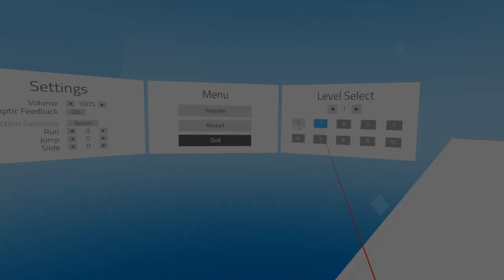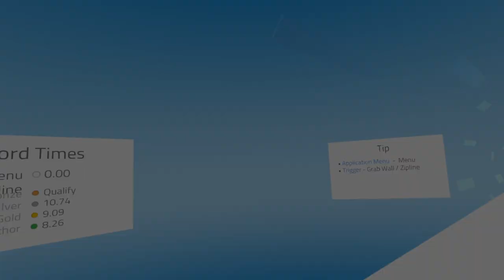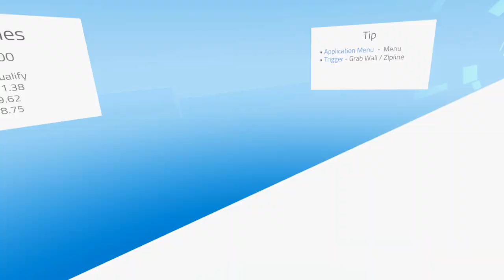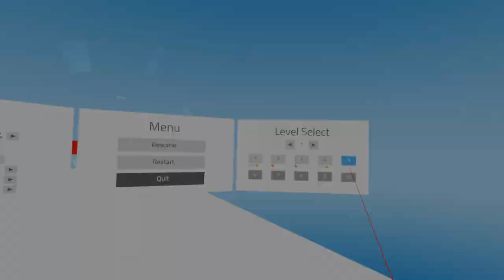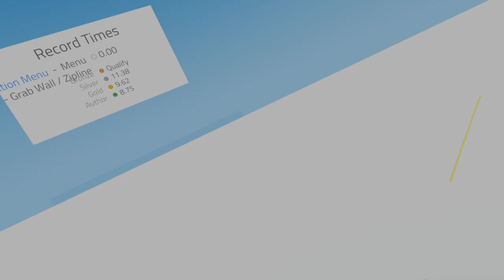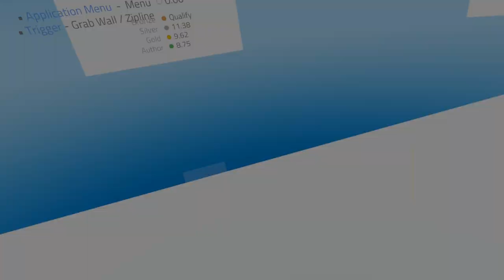VECTOR VELOCITY. VR gameplay. Let's play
Rating 1/5
Played with HTC Vive